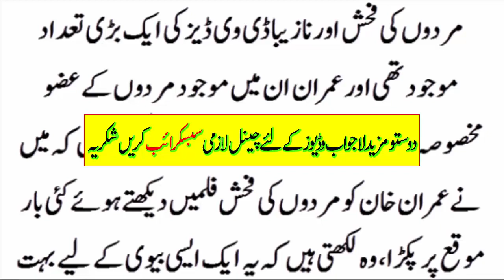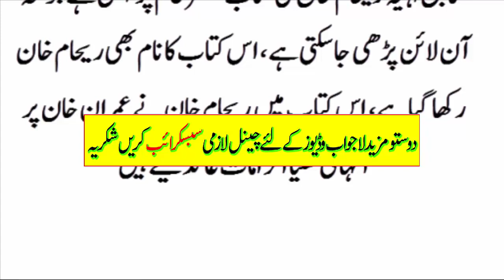what say reham khan about Imran khan in her book